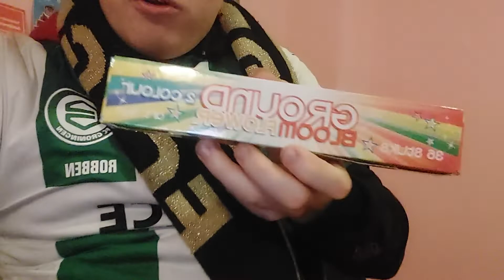eenwatapartevlogvideo hoe het numet me goat iedereenhelefijne feestdagenenkerstdagentotvolgende week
iedereen van onze fc grunnnnnnnnnnnnnnnnnnnnnnnnnnnnnnnnnn en alle fc grunnnnnnnnnnnnnnnnnnnnnnnnnnnnnnnnnn suporters fans hele fijne feestdagen en kerstdagen en tot volgende week vrijdagaamt en nacht noar zaterdagnacht volgende week met de joarwisseling van 2021 noar een nog moooooooier en gezonder en humor vol 2022 hopppppppppppppppaaaaaaaaaaaaaaaaa met veeeeeeeeeel overwinningen veurrrrrrrrrrrrrrrrrrrrrrrrrrrrrrrrrrrrr ons fc grunnnnnnnnnnnnnnnnnnnnnnnnnnnnnnnnnnnnnn en ons donar grunnnnnnnnnnnnnnnnnnnnnnnnnnnnnnnnnn hopppppppppppppppaaaaaaaaaaaaaaaaa